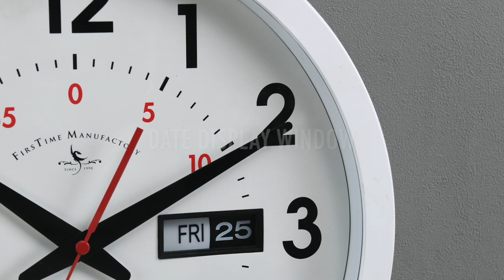31145 White Harris Day Date Clock Video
FirsTime & Co. DITA 2 Collection